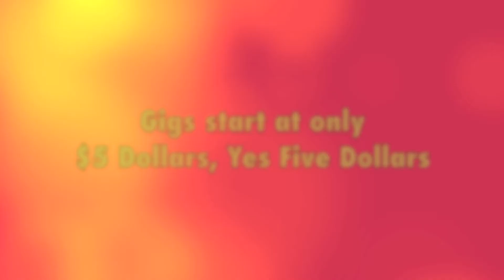Fiverr Ads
Ads created on Fiverr.com